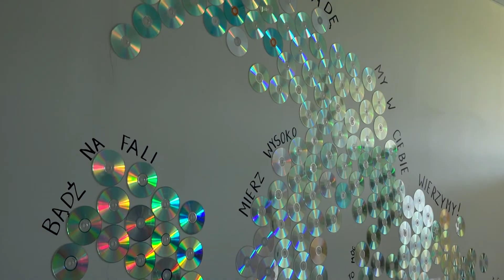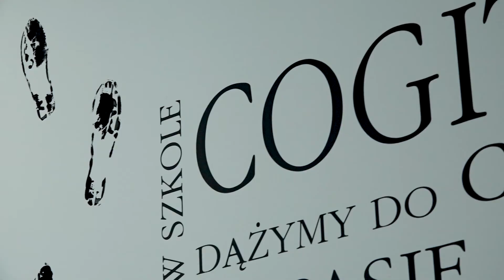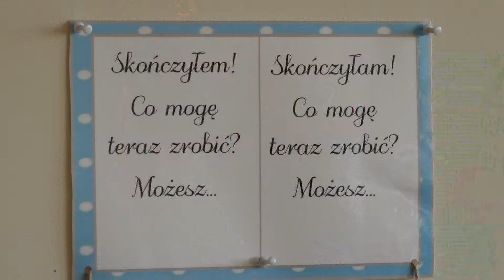Imperium Kobiet - Cogito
Edukacja zdalna, codzienna, dająca komfort uczniom i nauczycielom na miarę czasów pandemii. O przyjaznej atmosferze i nie tylko, rozmawiamy z właścicielem i przedstawicielem Rady Pedagogicznej Niepublicznej Szkoły Cogito w Płocku.